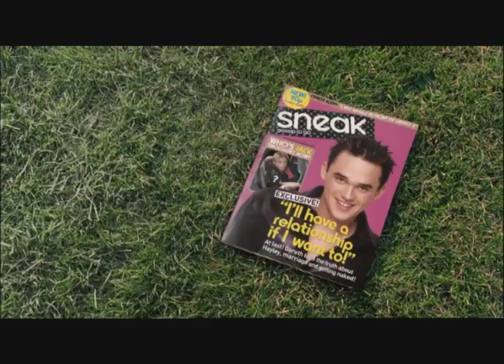Girl just bursting with excitement! Cheeky Sneak Magazine Advert!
Another advert in the Sneak campaign that was all shot in London many moons ago hence the aspect  ratio and image quality.  Still a fun spot to make.